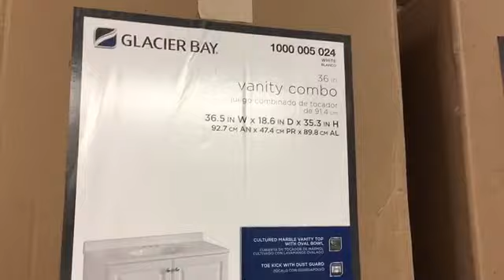Vanity, Bedroom Door + for 2nd Master, #105